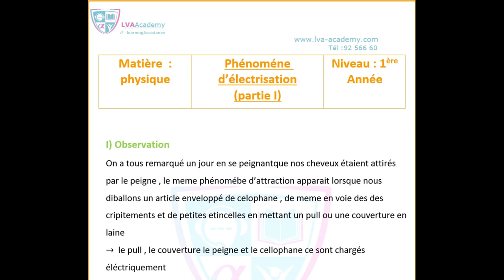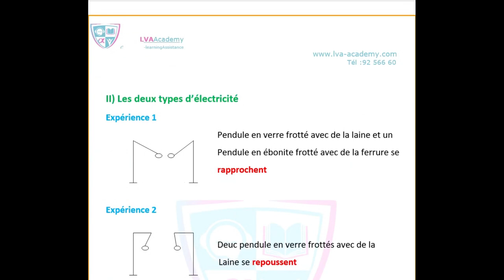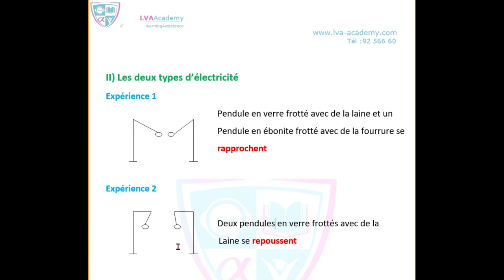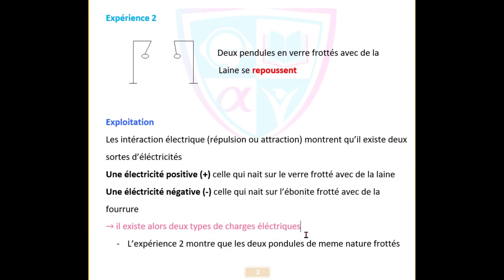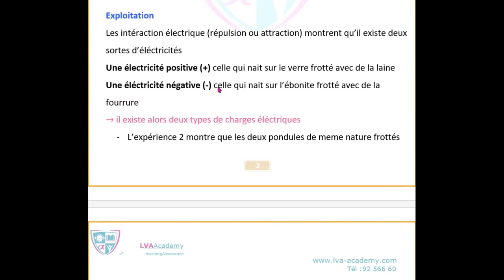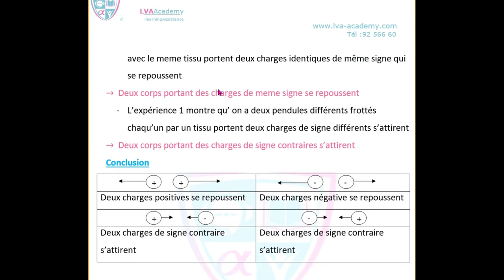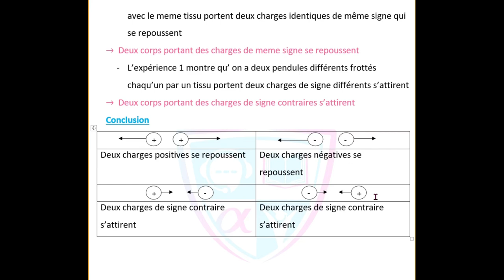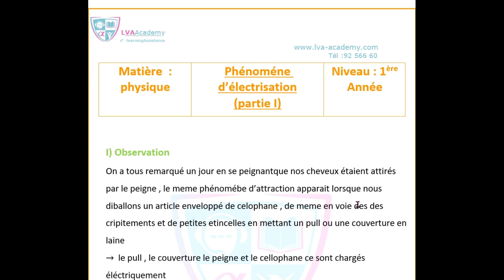✅Physique | Phénomène d'électrisation - Partie I - 📚 1ère année